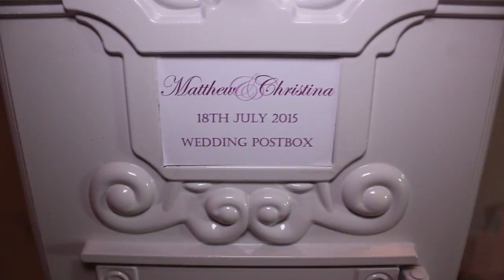matthew + christina ( don't stop believing!)